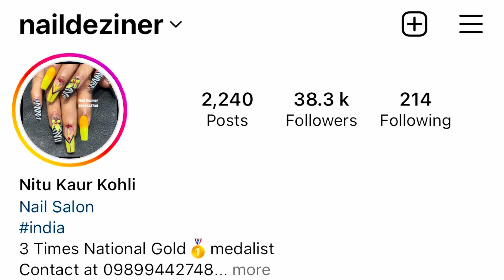Carving Gel | Non-stick | acrylic Nail Extensions | tweety | 3D Nail art | latest 2023 nails design